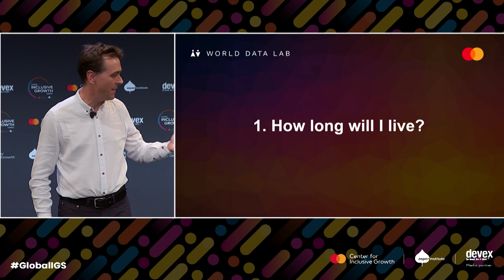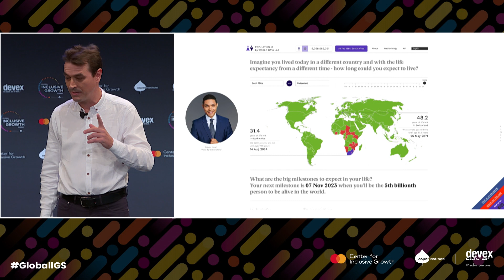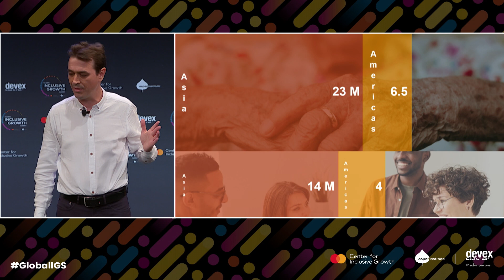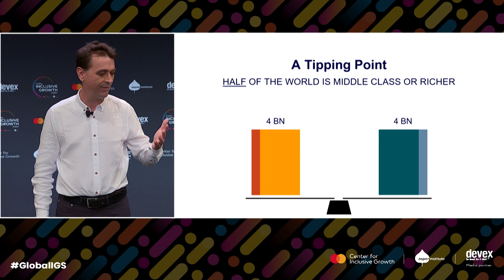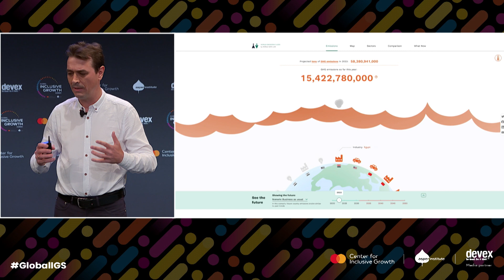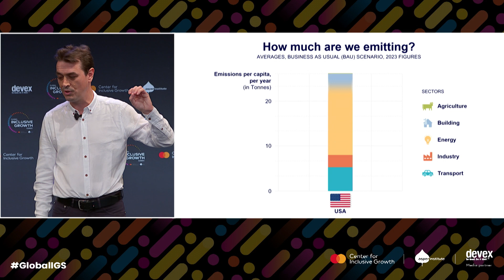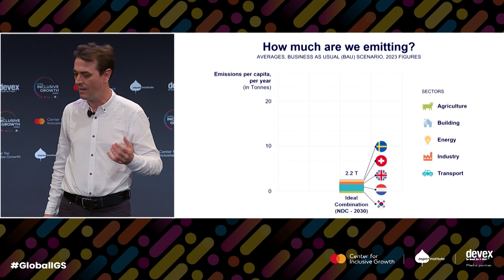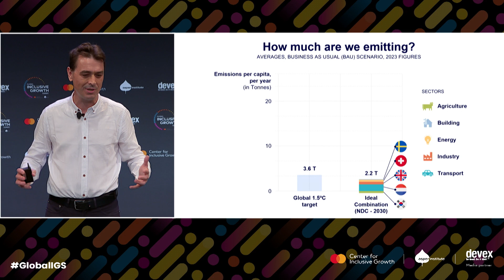World of Tomorrow featuring World Data Lab CEO Wolfgang Fengler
The second of the flash talks will be from World Data Lab CEO Wolfgang Fengler. Using Ibrahim’s presentation as a jumping off point, Fengler will give us a glimpse of the future through the lens of data and modeling, using interactive analysis to illustrate the coming trends in migration, cities, and the climate.